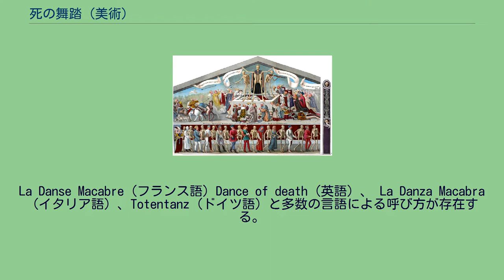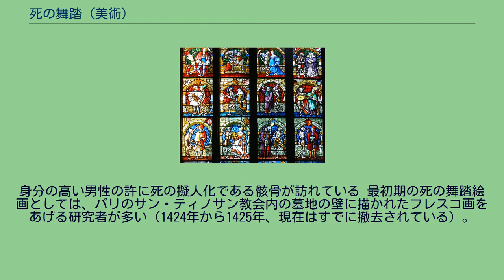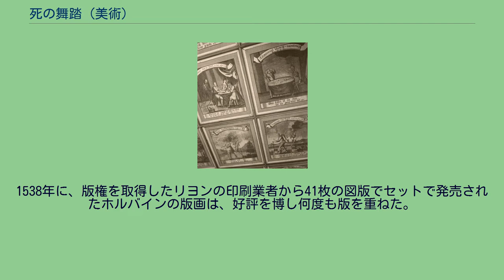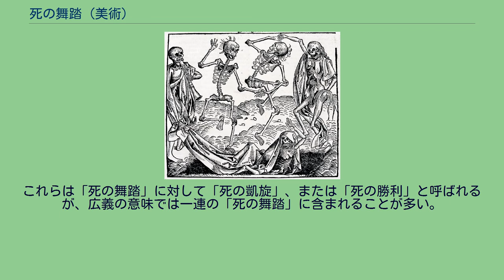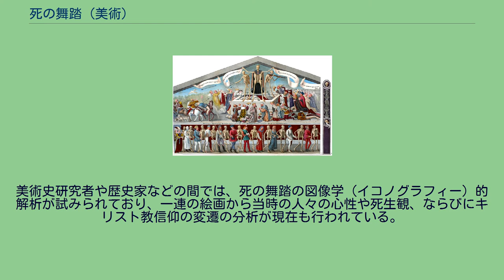死の舞踏 (美術)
ドイツの都市Wondrebにある聖堂の上天井に描かれた死の舞踏 死の舞踏（しのぶとう）とは、中世末期の14世紀から15世紀のヨーロッパで流布した寓話、およびそれをもとにした一連の絵画や彫刻の様式である。
La Danse Macabre（フランス語）Dance of death（英語）、 La Danza Macabra （イタリア語）、Totentanz（ドイツ語）と多数の言語による呼び方が存在する。
ミヒャエル・ヴォルゲムート　『死の舞踏』1493年、版画 死の舞踏は、死の恐怖を前に人々が半狂乱になって踊り続けるという14世紀のフランス詩が（14世紀のスペイン系ユダヤ人の説もある）起源とされており、一連の絵画、壁画、版画の共通のテーマとして死の普遍性があげられる。
生前は王族、貴族、などの異なる身分に属しそれぞれの人生を生きていても、ある日訪れる死によって、身分や貧富の差なく、無に統合されてしまう、という死生観である。
死の舞踏の絵画では、主に擬人化された「死」が、様々な職業に属する踊る人影の行列を、墓場まで導く風景が描かれている。
行列は、教皇、皇帝、君主、子供、作業員で構成され、すべて骸骨の姿で描かれるのが代表的な例である。
生前の姿はかろうじて服装、杖等の持ち物、髪型などで判断できるが、これらの要素が含まれず、完全に個人性を取り払われた単なる骸骨の姿をとることもある。
また、一部肉が残っている骸骨とともに、その腐敗を促すウジ虫が描かれることもある。
一連の「死の舞踏」絵画の背景には、ペスト（黒死病）のもたらした衝撃をあげる説が多い。
1347年から1350年にかけてミラノやポーランドといった少数の地域を除くヨーロッパ全土で流行し、当時の3割の人口（地域によっては5割とも言われる）が罹患して命を落とした。
ワクチン等の有効な治療策もなく、高熱と下痢を発症し、最期には皮膚が黒く変色し多くの人が命を落としていく様は、いかに人の命がもろく、現世での身分、軍役での勲章などが死の前に無力なものであるかを、当時の人々にまざまざと見せつけることとなった。
当時は百年戦争の最中でもあり、戦役・ペストによる死者が後を絶たないため、葬儀や埋葬も追いつかず、いかなる祈祷も人々の心を慰めることはできなかった。
やり場のない悲しみや怒りはペスト＝ユダヤ人陰謀説に転化され、ユダヤ人虐殺が行われた。
教会では生き残って集まった人々に対して「メメント・モリ（死を想え）」の説教が行われ、早かれ遅かれいずれ訪れる死に備えるように説かれた。
しかし、死への恐怖と生への執着に取り憑かれた人々は、祈祷の最中、墓地での埋葬中、または広場などで自然発生的に半狂乱になって倒れるまで踊り続け、この集団ヒステリーの様相は「死の舞踏」と呼ばれるようになった。
芸術家たちがこの「死の舞踏」を絵画にするまで、およそ一世紀の時が必要であったことは、当時がいかに混乱の只中にあったのかを示しているといえる。
ハンス・ホルバイン作の版画。
身分の高い男性の許に死の擬人化である骸骨が訪れている 最初期の死の舞踏絵画としては、パリのサン・ティノサン教会内の墓地の壁に描かれたフレスコ画をあげる研究者が多い（1424年から1425年、現在はすでに撤去されている）。
また、バーゼルのコンラート・ヴィッツ、リューベックのバーント・ノトケ（1463年）、ドイツのハンス・ホルバインによる木版画などもよく知られている。
特にハンス・ホルバインによる一連の「死の舞踏」に関する木版画は、1524年に下絵が完成した後、印刷業者内で版権が争われるほどの人気だった。
1538年に、版権を取得したリヨンの印刷業者から41枚の図版でセットで発売されたホルバインの版画は、好評を博し何度も版を重ねた。
また、イタリア地方ではペトラルカの歌集『凱旋』（I Trionfi、14世紀後半）の影響を受け、踊る骸骨ではなく、鎌などを振りかざした典型的な死神の図像が描かれるのが特徴的である。
累々と続く死体の列の上を進む戦車上で死神が誇らしげに鎌を振りかざしている絵や、人々が集まる酒場に突然鎌を持った死神がやって来る絵などもある。
これらは「死の舞踏」に対して「死の凱旋」、または「死の勝利」と呼ばれるが、広義の意味では一連の「死の舞踏」に含まれることが多い。
美術史研究者や歴史家などの間では、死の舞踏の図像学（イコノグラフ...